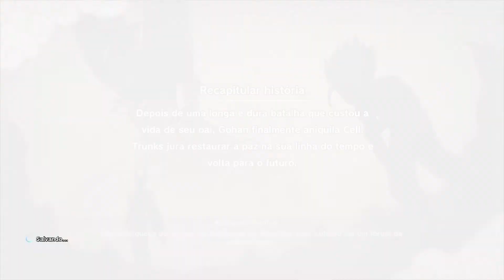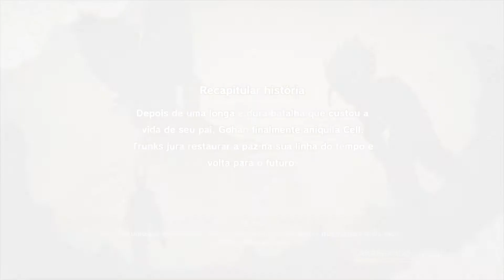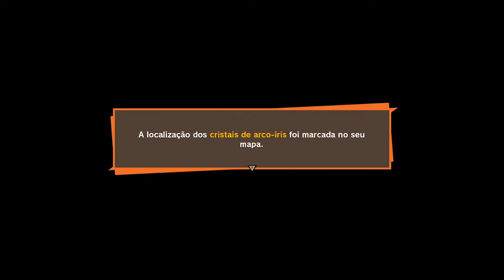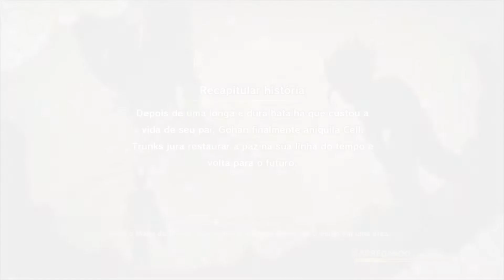Dragon Ball Z KAKAROT #32 VEGETA FICA FURIOSO COM GOHAN KKK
O que é Dragon Ball?

O mangá Dragon Ball foi adaptado em duas séries de anime pela Toei Animation: Dragon Ball e Dragon Ball Z, que, juntas, foram transmitidas no Japão de 1986 a 1996. Além disso, o estúdio desenvolveu 20 longas-metragens animadas e três especiais de televisão, assim como duas séries de anime, intituladas Dragon Ball GT (1996–1997) e Dragon Ball Super (2015–2018). De 2009 a 2015, uma versão remake e acelerada de Dragon Ball Z foi exibida no Japão sob o título Dragon Ball Kai, na qual a maior parte das cenas da versão original que não aparecem no mangá foram removidas. Várias empresas desenvolveram diversas adaptações da série de mangá, tornando-a uma grande e popular franquia de mídia que inclui filmes animados e em live-action, jogos de cartas colecionáveis, inúmeras figuras de ação, além de várias coleções de trilhas sonoras e um grande número de jogos eletrônicos. A partir de novembro de 2014, a franquia gerou $5 bilhões em mercadorias, tornando Dragon Ball uma das franquias de mídia baseadas em mangá mais comercializadas de todos os tempos.

Desde o seu lançamento, Dragon Ball tornou-se uma das séries de mangá e anime mais bem sucedidas de todos os tempos. Os 42 volumes do mangá já venderam 240 milhões de cópias em todo o mundo, tornando-se a terceira série de mangá mais vendida da história. Os críticos elogiaram a arte, os personagens e o humor da história. É amplamente considerado como uma das maiores séries de mangás já feitas, com muitos mangakás citando Dragon Ball como uma fonte de inspiração para suas obras. Os animes, especialmente Dragon Ball Z, também são altamente populares em vários países e foram indiscutivelmente uns dos mais influentes em impulsionar a popularidade da animação japonesa na cultura ocidental.